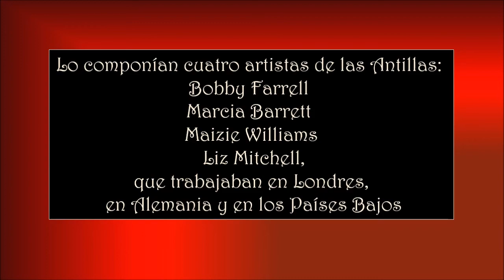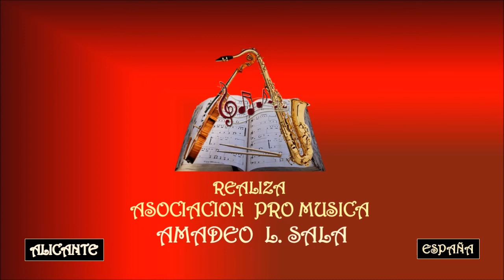BONEY M. – De Eruption - ONE WAY TICKET - Asociación Pro Música AMADEO L. SALA.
Boney M. fue un grupo alemán de música disco que alcanzó gran fama durante la década de los 70. Fue creado por el productor alemán Frank Farian en 1974, quien por entonces trabajaba para la discográfica alemana Hansa, una compañía que en la década siguiente lanzaría a Modern Talking. Se estima que han vendido en el mundo cerca de 170 millones de copias. La componían cuatro artistas de las Antillas que trabajaban en Londres, en Alemania y en los Países Bajos: Bobby Farrell (6 de octubre de 1949-30 de diciembre de 2010), Marcia Barrett (n. 14 de octubre de 1948), Maizie Williams (n. 25 de marzo de 1953) y Liz Mitchell (n. el 12 de julio de 1952). La banda ha vendido alrededor de 100 millones de discos en todo el mundo y es conocida por éxitos internacionales como "Daddy Cool", "Ma Baker", "Sunny", "Rasputin", "Gotta Go Home" y "Rivers of Babylon".